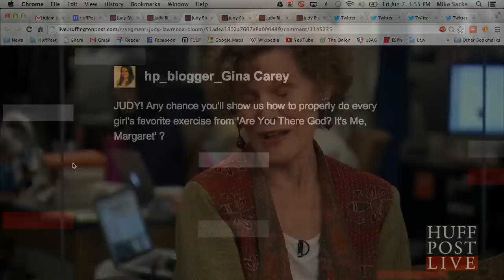Judy Blume Demonstrates 'I Must, I Must, I Must Increase My Bust' | HPL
More Below

Judy Blume joins HuffPost Live and shows viewers how to properly do the "increase my bust" exercise from "Are You There God? It's Me, Margaret."